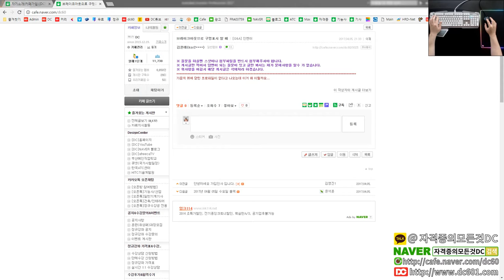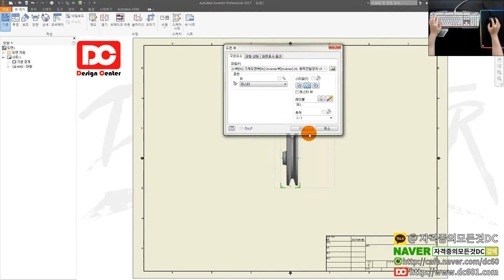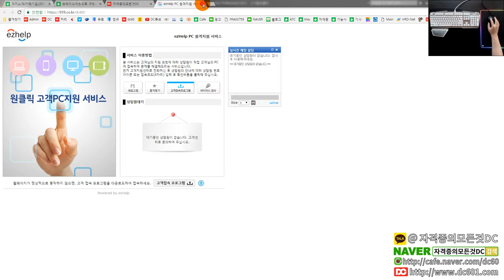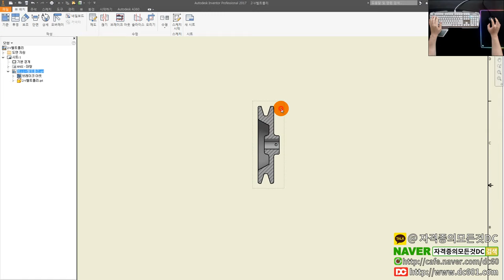[일반기계기사 실기] 브레이크아웃 프로파일 오류 해결방법 (인벤터 강좌)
👨‍👩‍👦 단체 카톡방